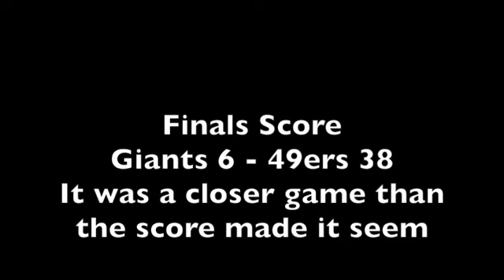MADDEN NFL 12 - Adicards GETS UPSET???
MADDEN NFL 12 Presented by : Sebrocks89

Here we have Sebrocks going against one of the BEST players in the world,ADICARDS!!! Does Sebrocks have what it takes to prevent one of the top players from bringing home a victory? Can Sebrocks represent for the PS3 players and knock off a top xbox player? check it out!